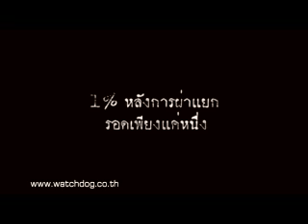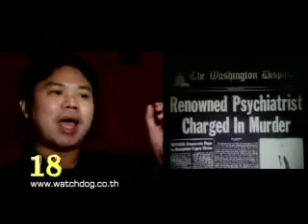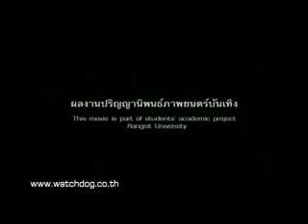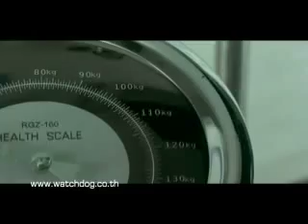ภาคภูมิ ผู้กำกับหนัง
ภาคภูมิ วงศ์ภูมิ ผู้กำกับหนัง ชัตเตอร์ รายการ 18 The Eighteen's Idol
ทางช่อง RSU TV (IPM 47) วันเสาร์ เวลา 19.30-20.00 น. (ออกอากาศซ่ำวันอาทิตย์ เวลาเดียวกัน)